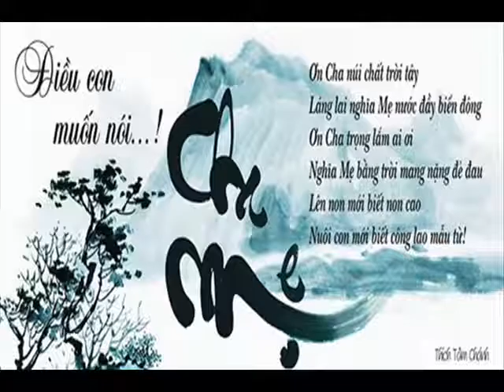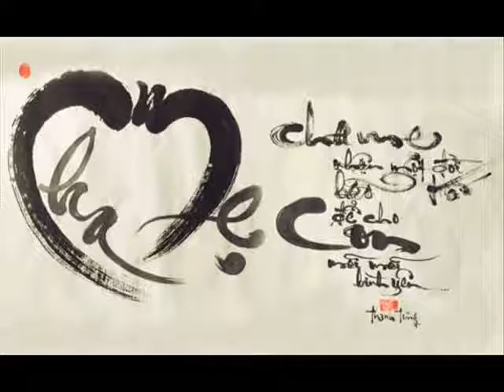Khai HĐ 56